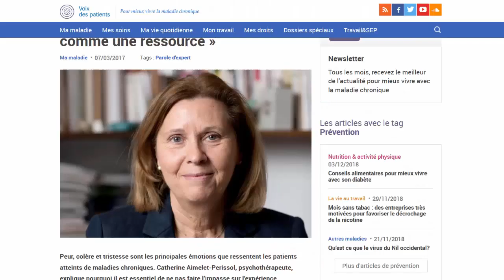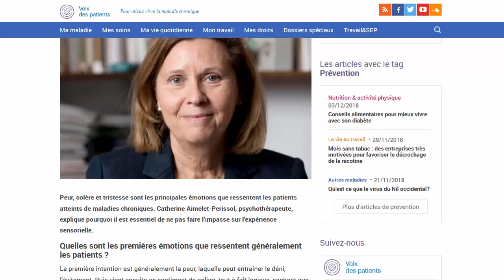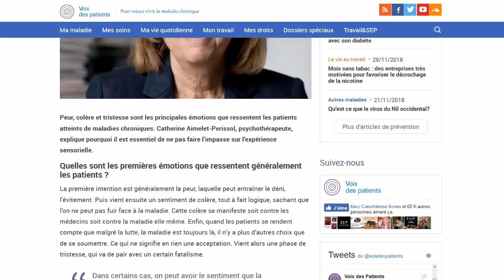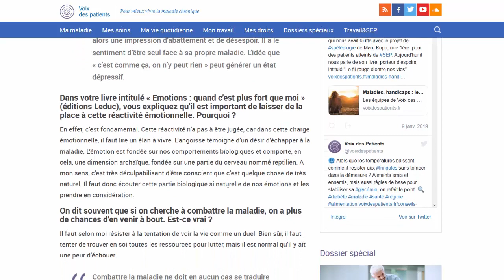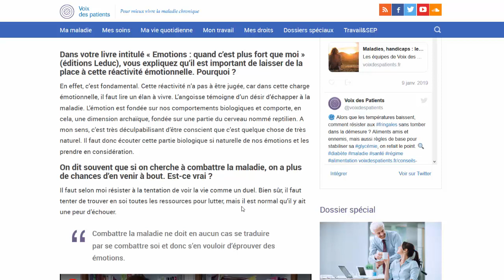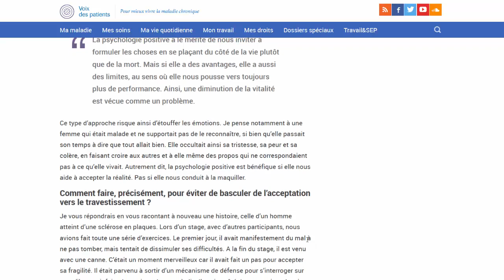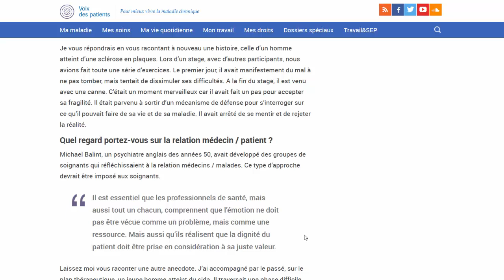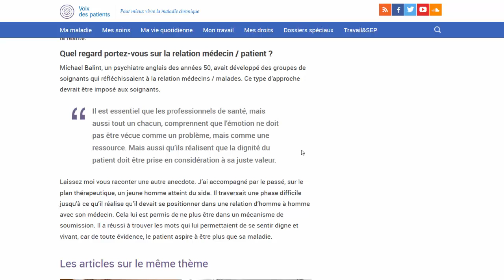Gestion des émotions et maladies chroniques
Pour plus d'infos, je vous invite à venir faire un tour sur mon blog